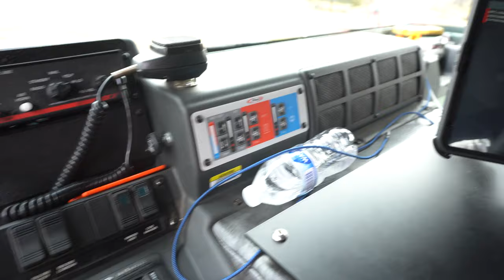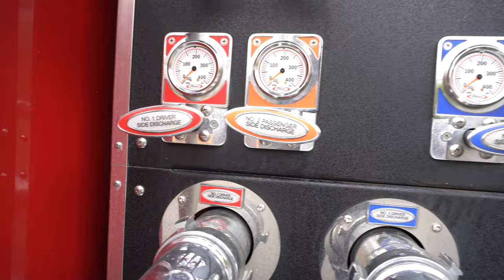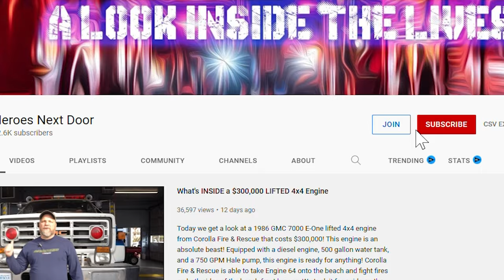Whats INSIDE This RESCUE ENGINE?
In this week's episode of Station Rigs, Heroes Next Door takes you on a captivating journey to Evington, Virginia, where we delve into the heart of the Evington Fire Department and their remarkable Rescue Engine 17. Join us as we explore every inch of this 2016 Pierce Saber beauty, guided by none other than Lieutenant Josh Jennings, who knows this truck inside out.

Despite being a smaller station in the grand scheme, Evington Fire Department exudes immense pride in their community service and meticulous care for their equipment. With a dedicated team of around 25 members, led by Lieutenant Jennings, this volunteer station is not just a team, but a family. Their commitment to education and community shines through in every aspect.

Rescue Engine 17 is more than just a rig—it's a symbol of dedication, preparedness, and heart. From the intricately organized cabinets to the meticulous detailing, there's no rescue quite like this one.

Don't miss out on this must-see episode! We release new content every Saturday, and for our dedicated viewers, we've launched a members page where you can enjoy exclusive content.

And to our viewers near Evington, Virginia, we encourage you to drop by the Evington Fire Department and show your support. Your visit would mean the world to this dedicated team, reminding them of the importance of their service, even in a small community.

Verse of the day: Psalms 143:8
Let the morning bring me word of your unfailing love, for I have put my trust in you.  Show me the way I should go, for to you I entrust my life.